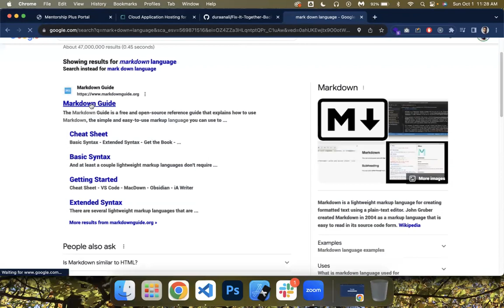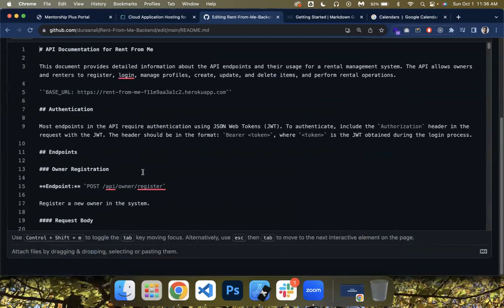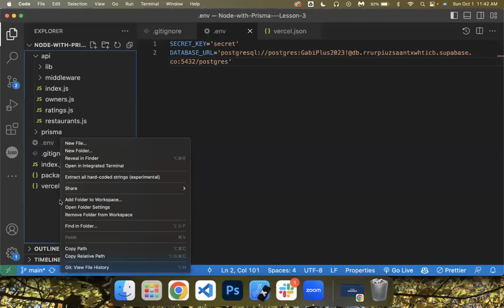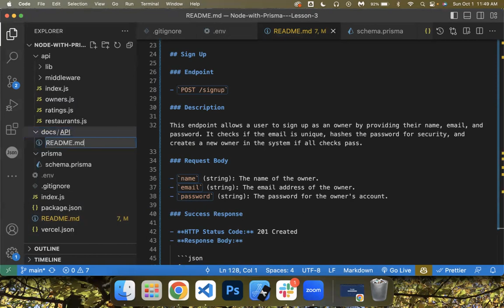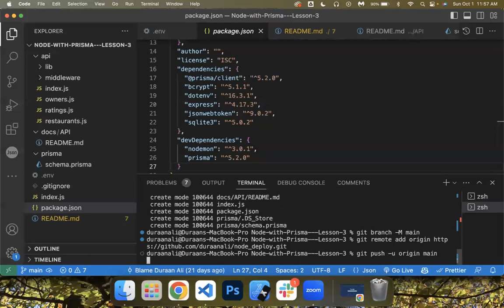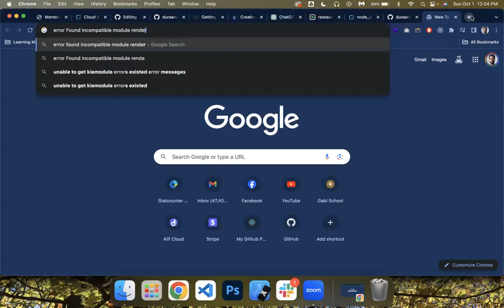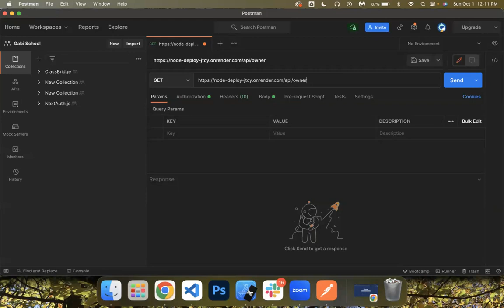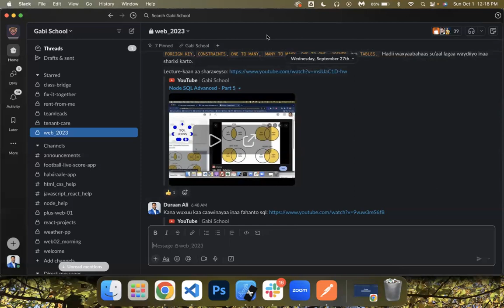Node JS Lesson Four - API Docs and Deploying Node JS - Somali